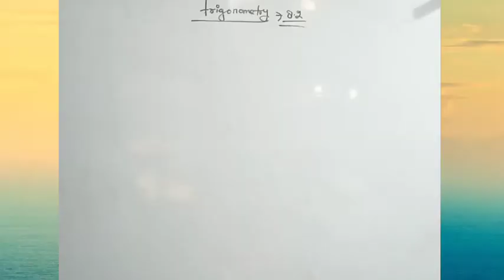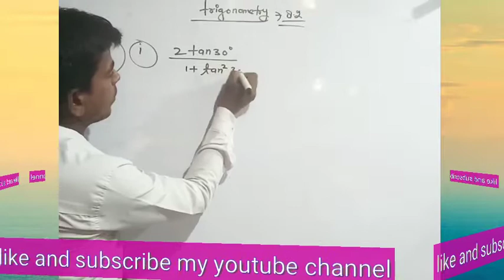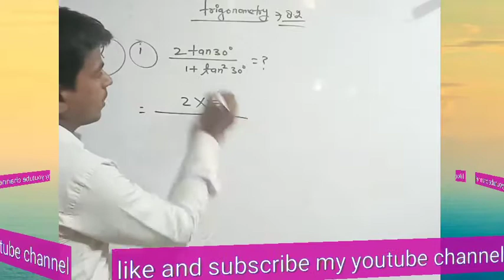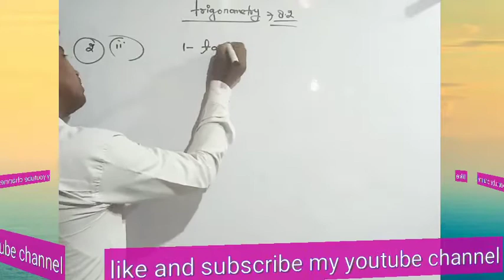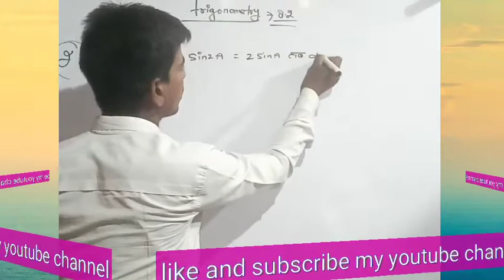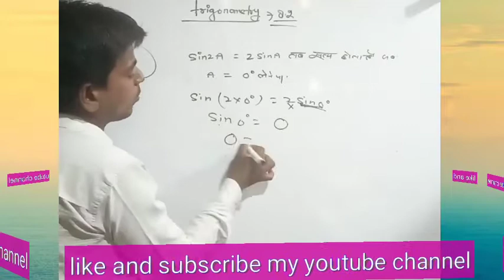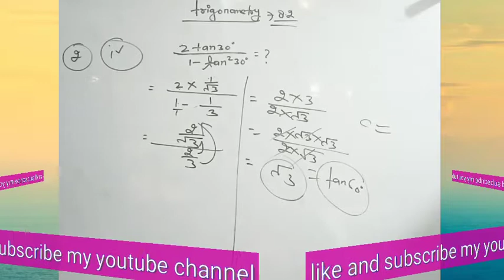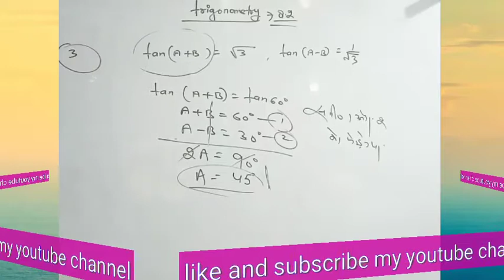class 10th maths trigonometry।।class 10 exercise 8.2 solution।।trigonometry question।।maths class 10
class 10th maths trigonometry।।class 10 exercise 8.2 solution।।trigonometry question।।maths।।

hello dear students i am baijnath from exam tak warriors
in this video i have disscuss about basic trigonometry concept

trigonometry for class 10 cbse board
 trigonometry for class 10 up board
trigonometry for all exams
ncert trigonometry
rd sharma trigonometry
rs agrawal trigonometry
exercise 8.1 solution of class 10

if you have any query then contact to our team 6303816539